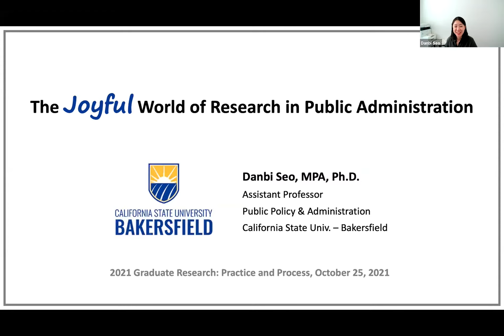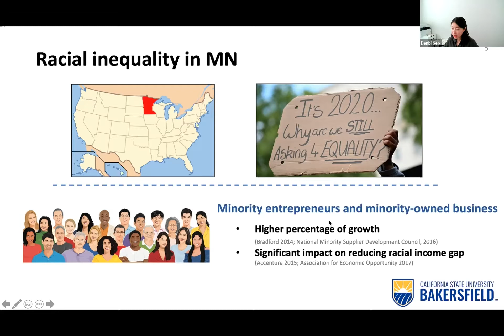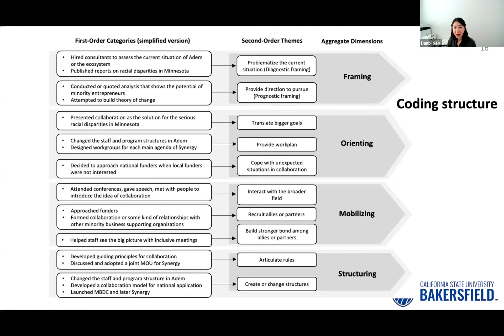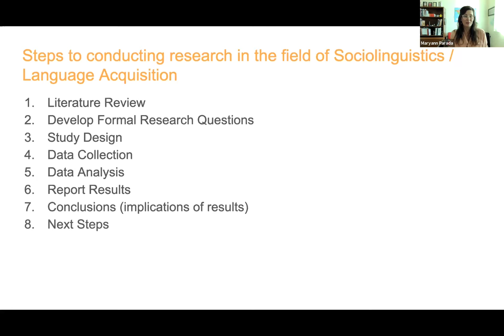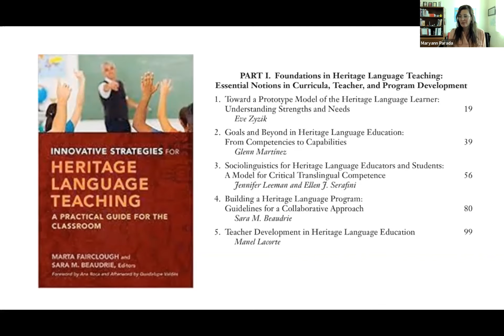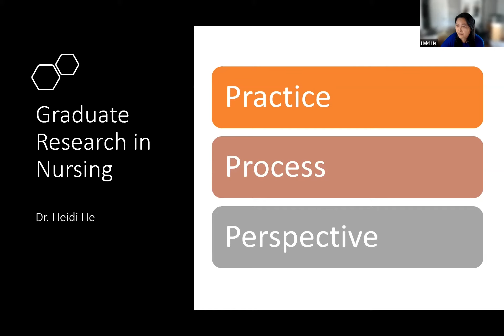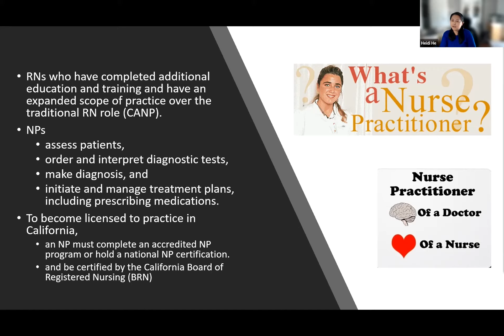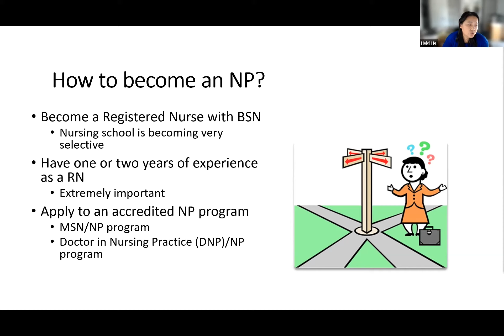Fall 2021 GSC Workshop: Graduate Research: Practice & Process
Are you a current graduate student or thinking of attending graduate school? Please join a distinguished panel of professors who will discuss graduate research through practices, processes, and perspectives that advance science and knowledge in their fields.

PANELISTS:
Dr. Danbi Seo - Business and Public Administration 03:30
Dr. Maryann Parada - Arts and Humanities 15:41
Dr. Sarana Roberts - Social Sciences and Education 27:44
Dr. William Krugh - Natural Sciences, Mathematics, and Engineering 42:14
Dr. Heidi He - Title Vb Grant Fellow & FNP Program Director 51:44

This workshop was recorded on Friday, October 15, 2021.